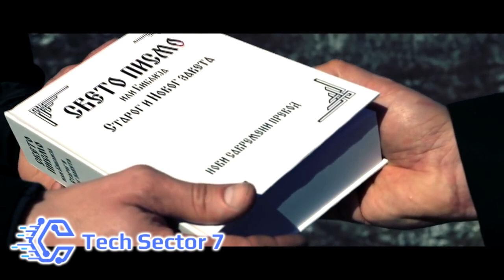Toljsko platno, Šta su sve radili katolički sveštenici ? - Miroljub Petrović